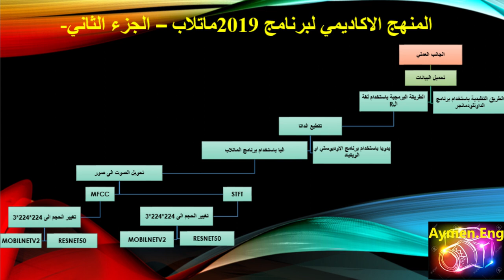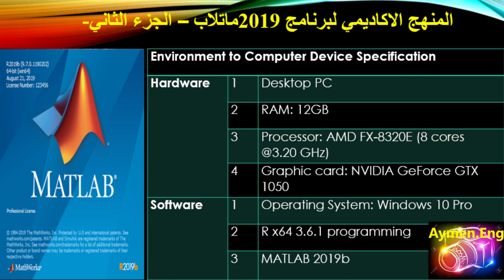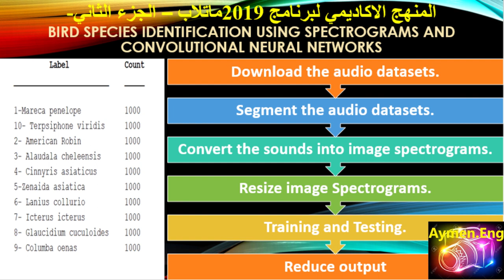ماتلاب الجزء 2 : مقدمة حول المنهج الاكاديمي لبرنامج ماتلاب 2019b (الجزء)introduction for the Matlab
59 - مقدمة حول المنهج الاكاديمي لبرنامج ماتلاب 2019b (الجزء الثاني) -Matlab2019b -2020

59 Introduction to the academic curriculum of the Matlab 2019b program (Part 2) -Matlab2019b -2020

الجزء الثاني (بعض من اجزاء مشروع التخرج الماجستير )
يتضمن المواضيع التالية

1- التعامل مع الصوت.
2- التعامل مع الصور.
3- التعامل مع CNN.

لمتابعة الدروس الجزء الاول